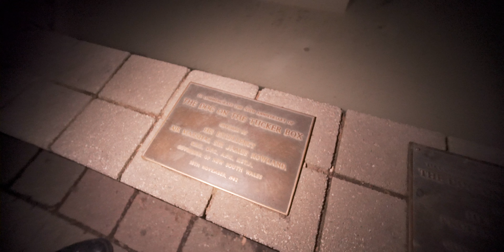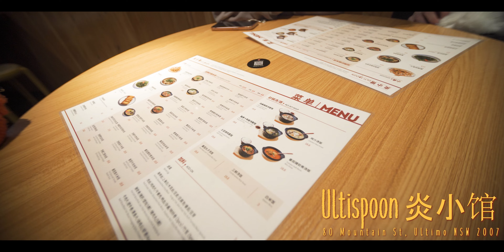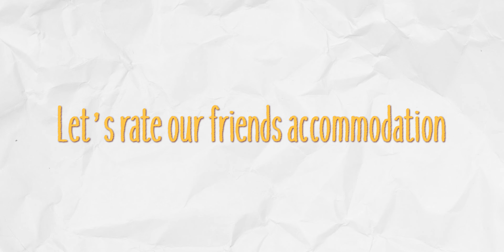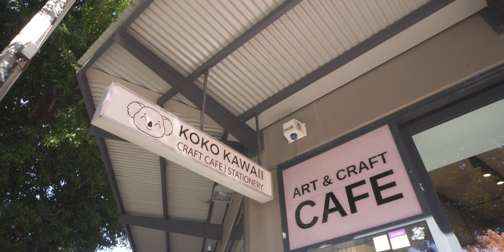Vinguini's Smash Vlog 2024